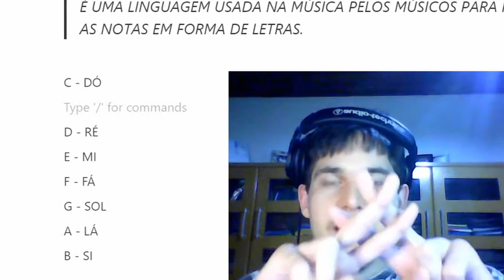ISSO É ESSENCIAL PARA CRIAR MELODIAS DE TRAP